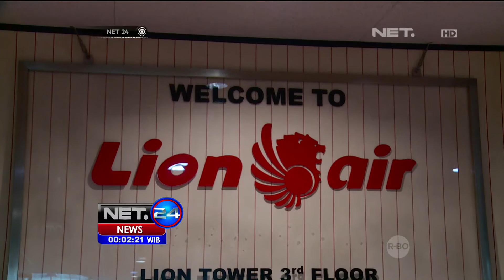Kru Lion Air Pengguna Narkoba Masih Berstatus Calon Penerbang - NET24